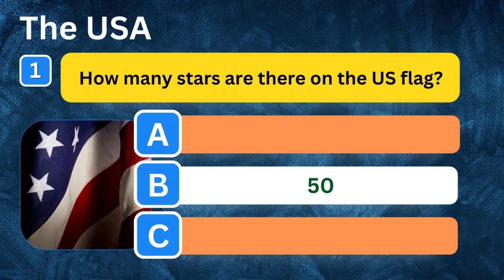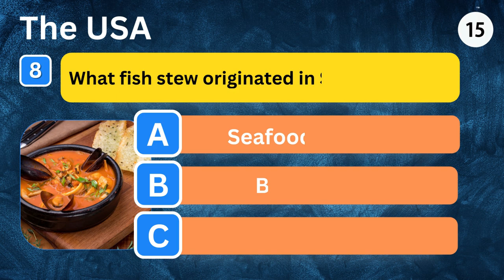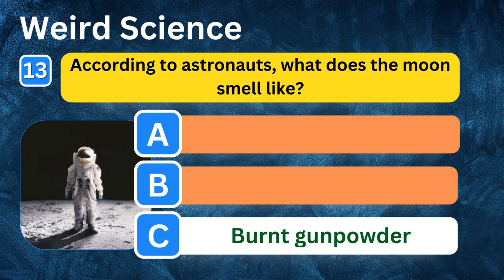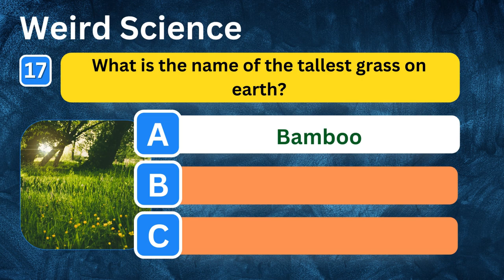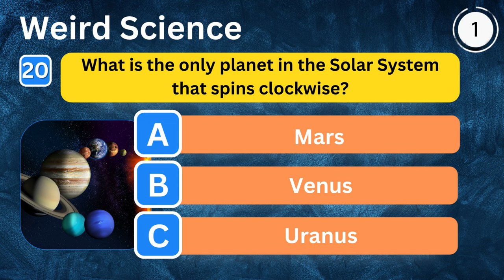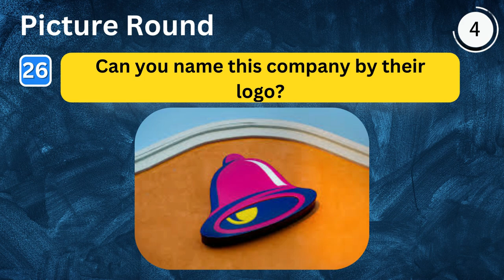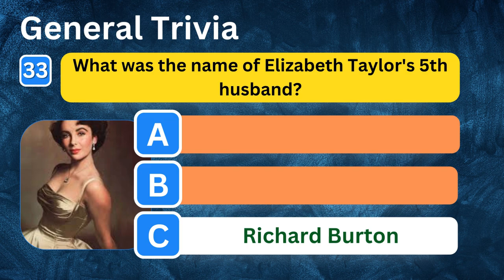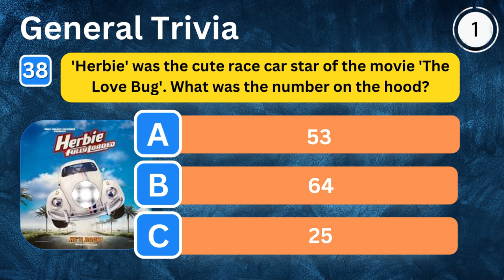✅ Only 10% Of People Can Pass This Quiz | 40 Challenging Questions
Hey! Quiz Lovers!
Get ready to test your knowledge and challenge your brain with this week's thrilling Ultimate Quiz Challenge!

4 Different Categories:

✅ The USA
✅ Weird Science
✅ Picture Round
✅ General Trivia

40 Challenging Questions!

3 Multiple Choice Rounds 1 Picture Round

Gather your friends, grab sa drink, and prepare for an epic battle of wits!

🎉Compete with a group of friends as they compete for glory and bragging rights. The stakes are high, the questions are challenging, and the competition is fierce. Only the sharpest minds will emerge victorious, so buckle up and get ready to embark on an adrenaline-pumping quiz extravaganza!

⭐ Challenge your friends and family to a battle of wits by sharing this video.

It's time to unleash your inner quizmaster and conquer the ultimate challenge in the realm of knowledge.

It really helps the channel to grow and helps us to keep making great quizzes for you!